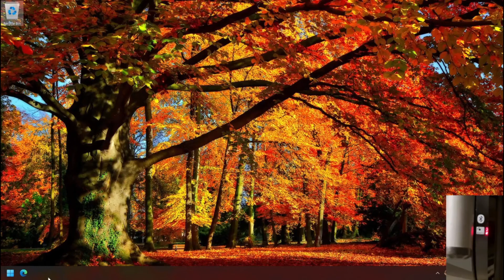Pairing Bluetooth trainer to Zwift in Windows 11 Speedrun Any%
How quickly can you successfully pair your smart trainer to Zwift using Bluetooth in Windows 11?